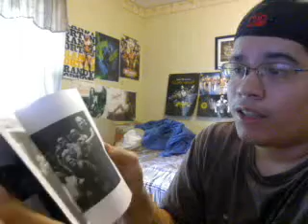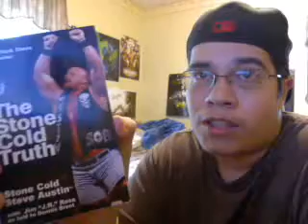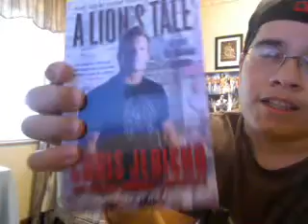Book Update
Stoone cold truth

and chris jericho a lions tale deffently two books good too have in youre collection